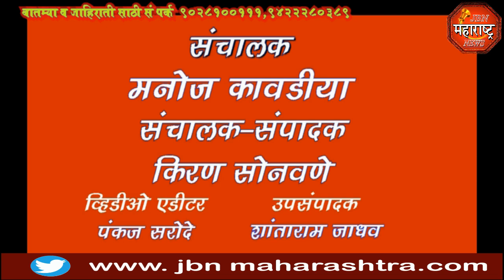जामनेर पंचायत समितीत बांधकाम कामगार यांच्या नोंदणी अभियान jbn maharashtra news jalgaon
जामनेर पंचायत समितीत बांधकाम कामगार यांच्या नोंदणी अभियान